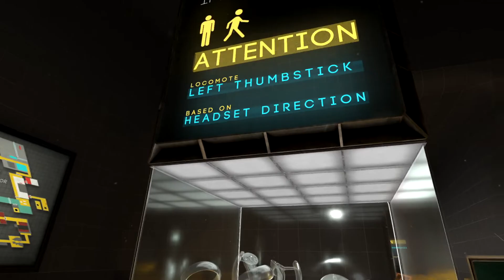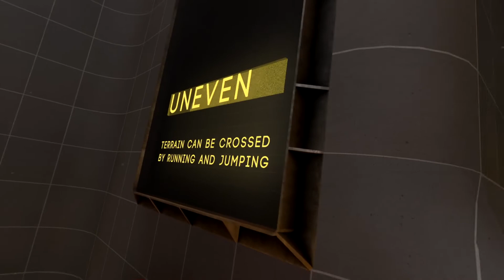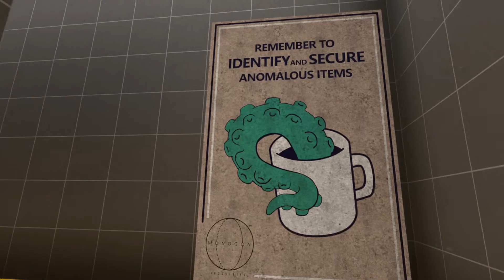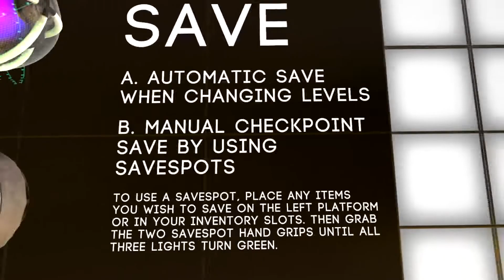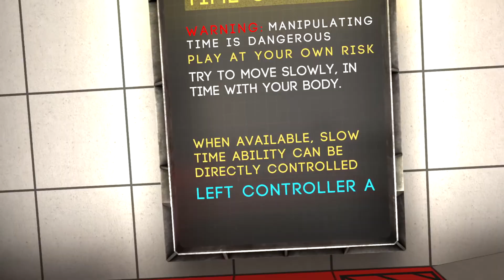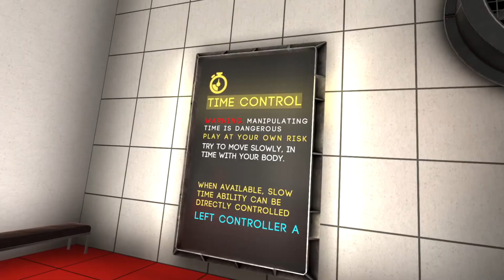My First Time Playing BONEWORKS!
If you like my content and want to support me YOU CAN!